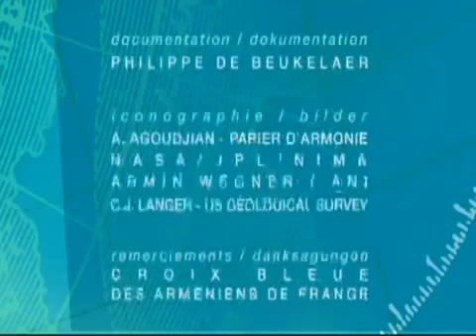Краткая история Армении | Kratkaya istoriya Armenii